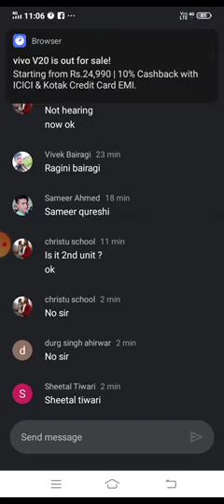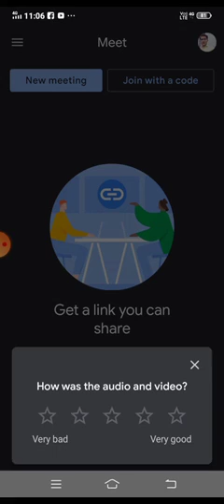BA 2y 20 oct 2020